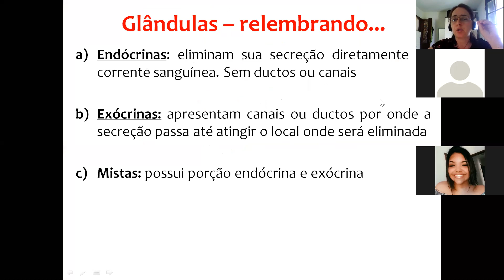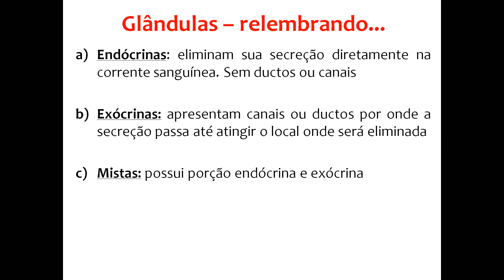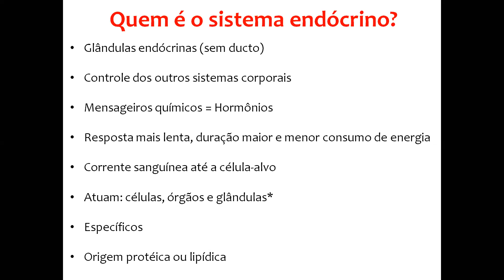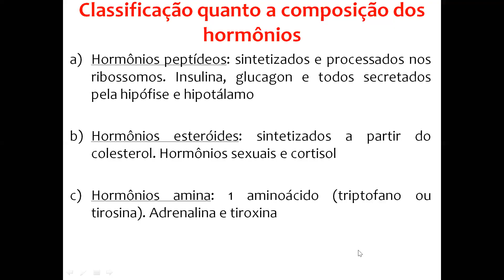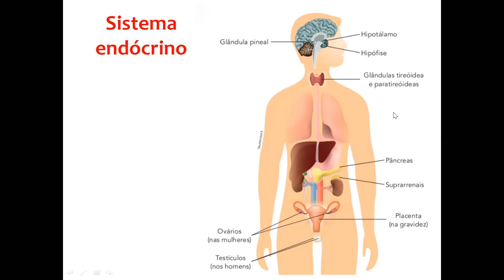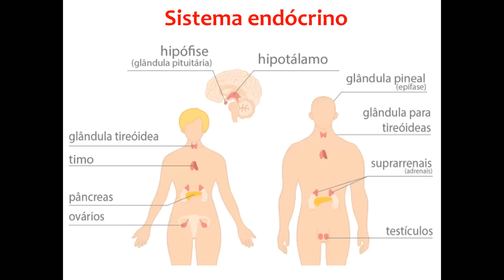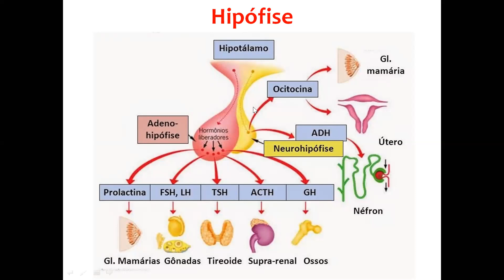Sistema endócrino (parte 01) - Ensino Médio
Aula gravada pelo aplicativo de reunião com a turma do 1º ano do Ensino Médio.